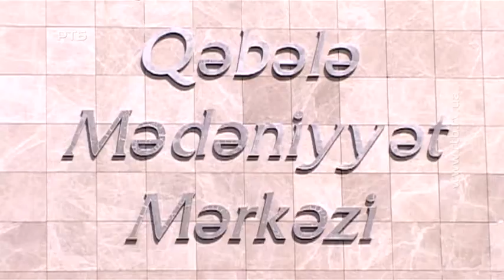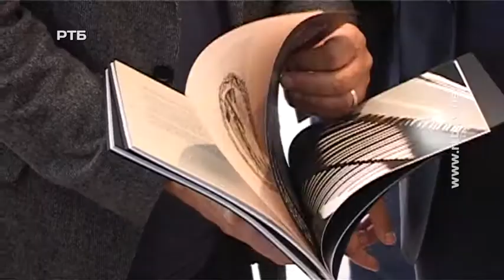Чіпси, вино, піаніно - що побачила рівненська делегація в Азербайджані